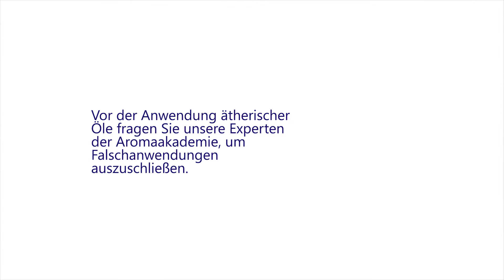Ätherische Öle und Haustiere, das geht? - AROMA TV, Folge 5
Kann ich ätherische Öle bei meinen Haustieren verwenden?
Wie kann ich ätherische Öle bei meinen Haustieren verwenden?
Welche ätherischen Öle kann ich bei meinen Haustieren verwenden?

➡ Du bist noch kein Partner und möchtest es werden?

Aroma TV von Aromatherapie Profi Vijay Churfürst Hanzal.

Auch unsere Haustiere reagieren auf ätherische Öle, da sie ein noch viel empfindlicheres Riechorgan haben als wir Menschen. Wie sich seine Katze beim Duft von Baldrian verhält siehst du in der fünften Folge von Aroma TV.